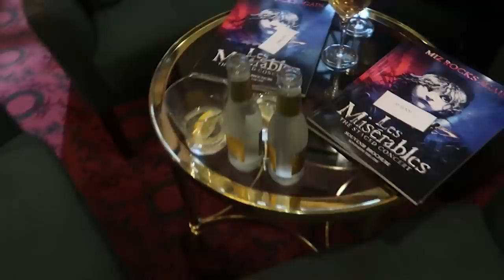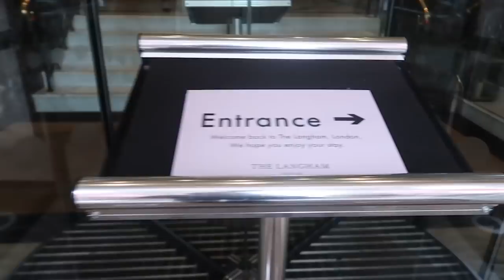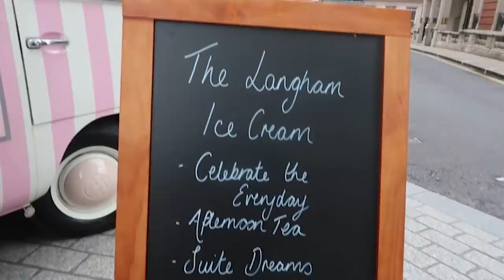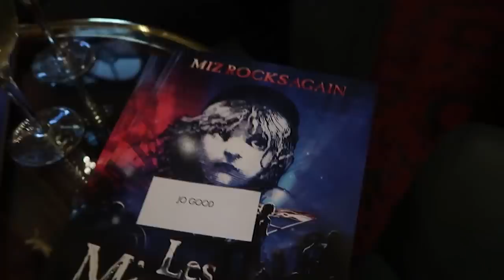WEST END THEATRE RETURNS!!! | WEEKLY VLOG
What a whirlwind of a week. London putting on a brave show as I take a tour of one of the city's most fashionable and stylish hotels, and then finally go to the theatre! Yes, London’s West End Theatre is the heartbeat of the capital, and I was invited to the first night of a long-running show. Oh my goodness… finally, I feel alive again. I danced all the way through Soho!